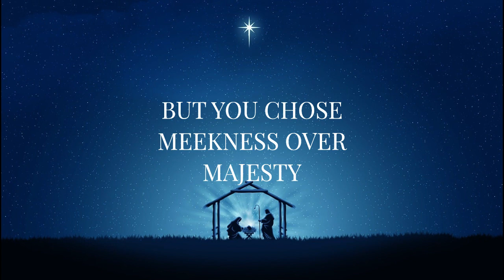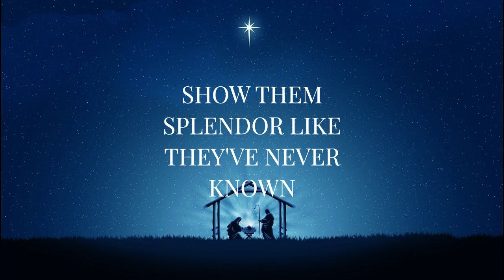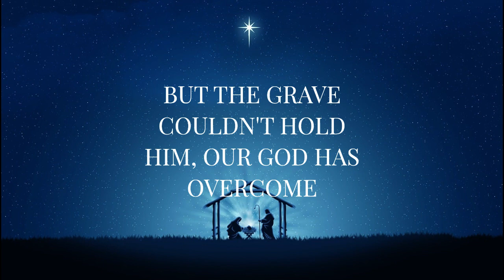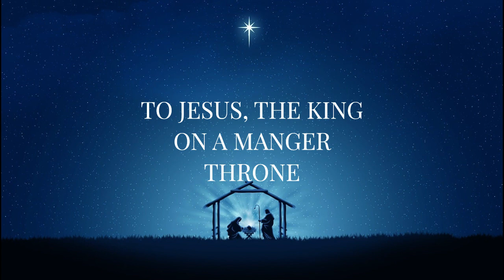Manger Throne - Phil Wickham ( Lyric Video )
This song I publish is because Christmas is next month. Hope you're excited to celebrate the day of God's birth and not for Christmas presents.

Songwriters: Jonathan Smith, Phil Wickham, Tony Wood

©Mike Curb Music; Tony Wood Songs; Be Essential Songs; Cashagamble Jet Music; Phil Wickham Music; Simply Global Songs

LYRICS:
You could have stepped into creation
With fire for all to see
Brought every tribe and nation to their knees
Arriving with the host of heaven
In royal robe and crown
The rulers of the earth all bowing down

But You chose meekness over majesty
Wrapped Your power in humanity

Glory be to You alone
King who reigns from a manger throne
My life, my praise, everything I own
To Jesus the King on a manger throne

You could have marched in all Your glory
Into the heart of Rome
Showed them splendor like they’d never known
But You wrote a better story
In humble Bethlehem
Creator in the arms of common men

You will die for our redemption
And You’ll rise so we can live

From heaven to the cradle
From cradle to the cross
Let heaven and nature sing
This is our King
But the grave couldn’t hold Him
Our God has overcome

Lyric Video by Spiritual Songs Publishing.